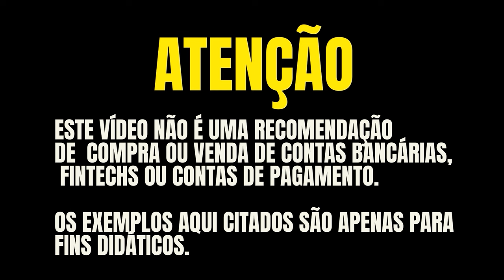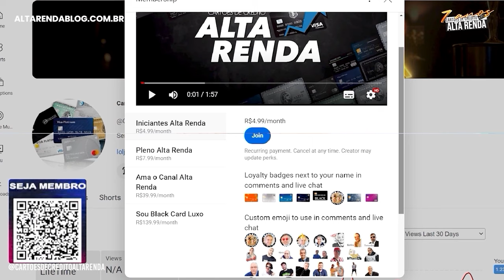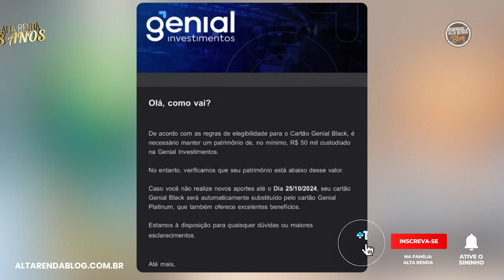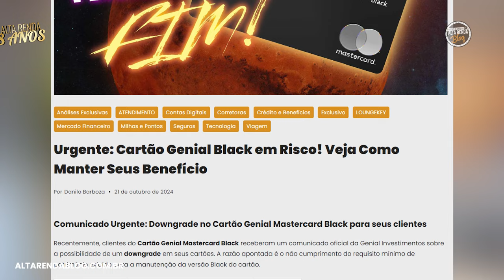💳CARTÃO MASTERCARD BLACK GENIAL! SERÁ O FIM MESMO DESTE CARTÃO ILIMITADO? ANÁLISE COMPLETA DO CARTÃO